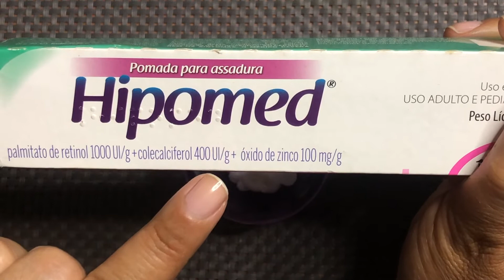MISTURINHA PARA RACHADURAS NOS PÉS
ME SIGA NO TIK TOK @dicasdavidac

DEIXE O LIKE. com esse produto da Eduzz vc compra um livro digital que vai fazer vc conhecer o poder das planta medicinais adquirir o seu e só clicar no link 👆